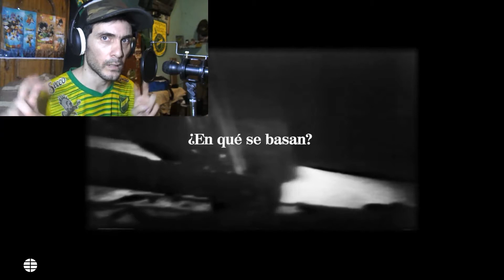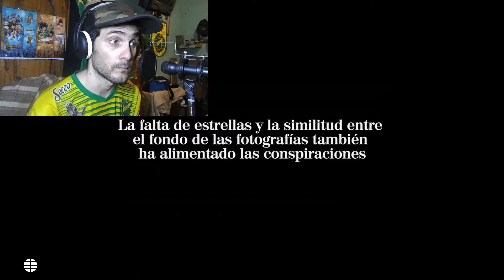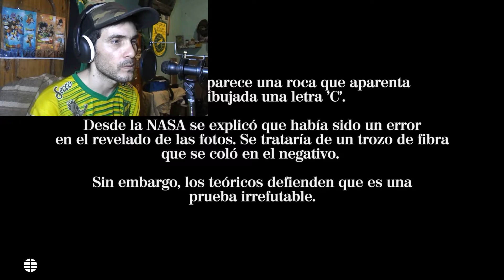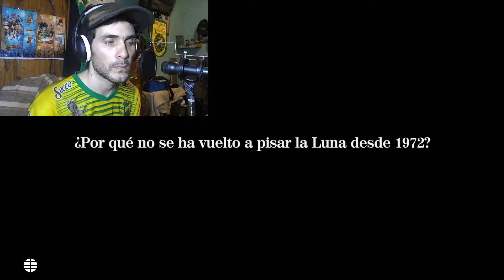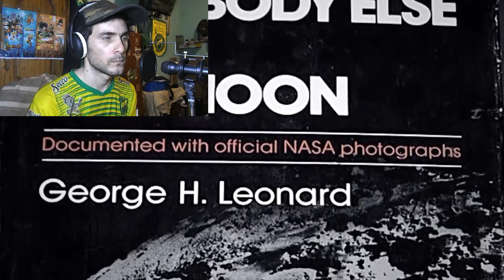video reaccion teoria conspirativa el hombre llego a la luna?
como andan en este video voy a reaccionar a esta teoria sobre si el hombre llego a la luna de verdad o si es un montaje y si llego porque no pudieron volver a viajar y por que sera que la nasa nos oculta imformacion espero que les guste y dejen su opinion
saludos!